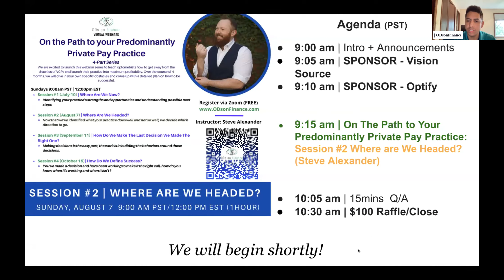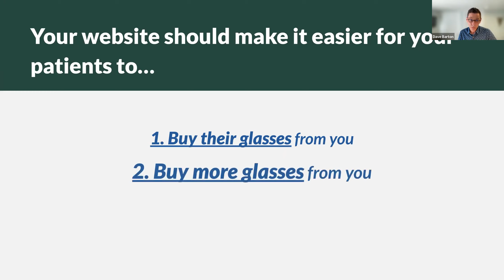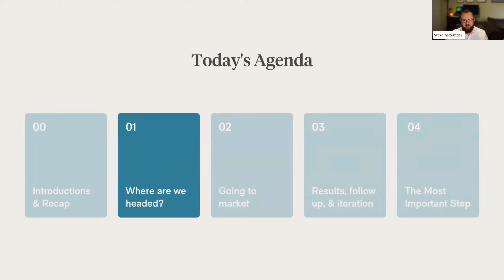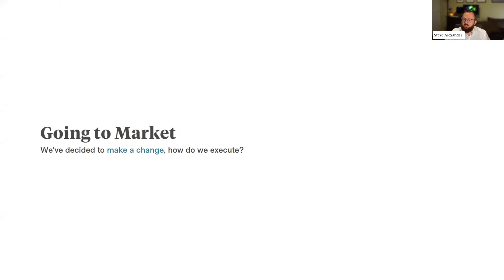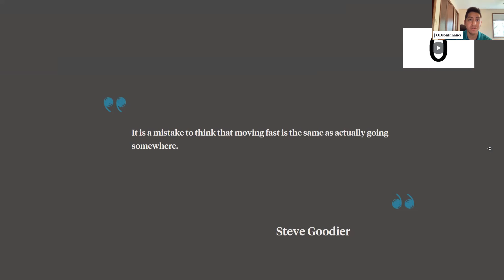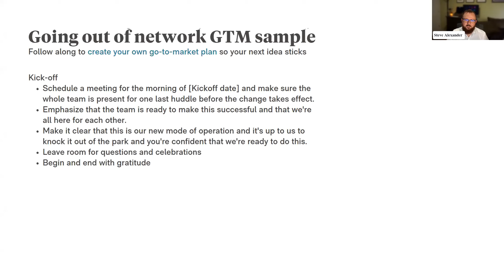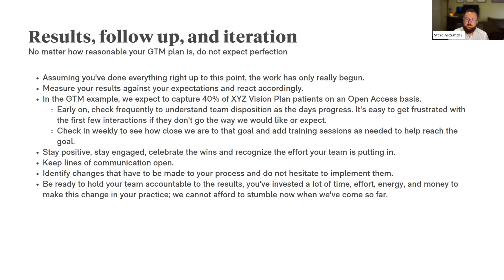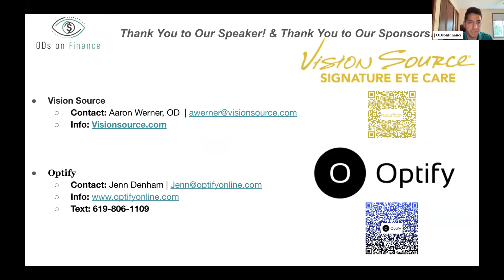Private Pay Practice Session #2: Where Are We Headed? | ODsonFinance Virtual Event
We are excited to launch this 4-part webinar series to teach optometrists how to get away from the shackles of VCPs and launch their practice into maximum profitability. Over the course of 4 months, we will dive in your own specific obstacles and come up with a detailed plan on how to be successful.

In this second session, now that we've identified what your practice does well and not so well, we decide which direction to go. Our goal is to overcoming those Internal obstacles.

Remember to sign up for Session #3 (Sept 11) | How Do We Make The Last Decision We Made The Right One? via Zoom (FREE)

ODs on Finance Member Rate: FREE

This event was made possible by an unrestricted educational grant:
-Vison Source
-Optify